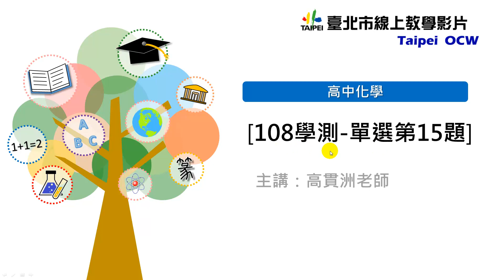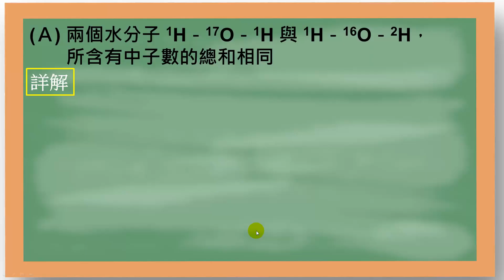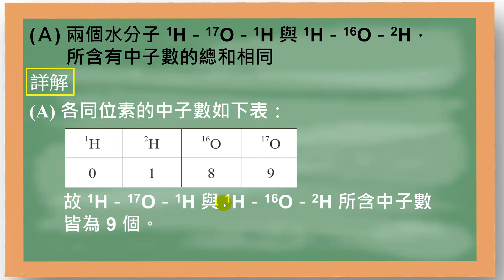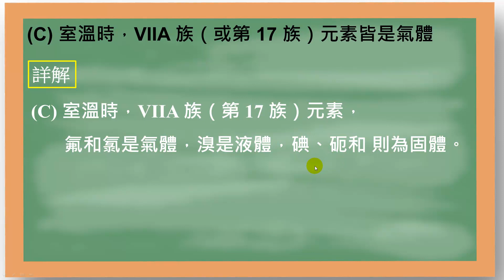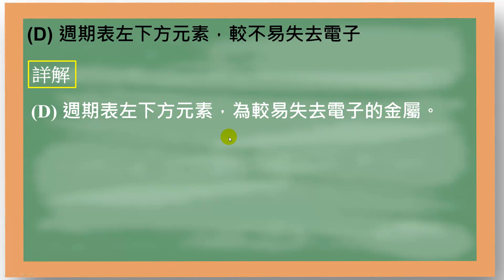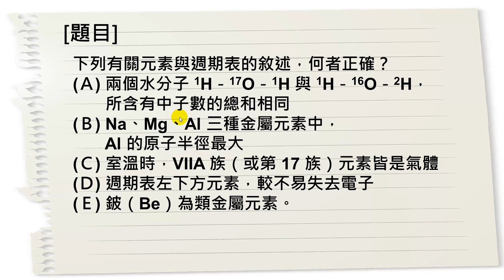108學測自然科－【化學部分】第15題解題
講師：中崙高中 高貫洲老師